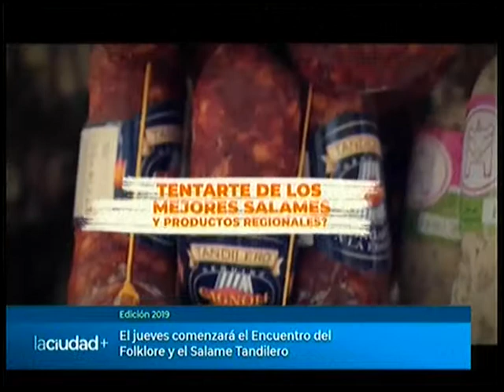El jueves comenzará el Encuentro del Folklore y el Salame Tandilero | La Ciudad